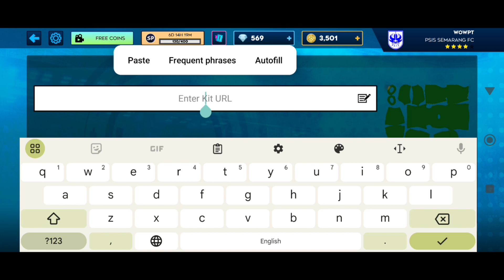DLS Kits PSIS Semarang FC 2024 - Dream League Soccer Kits 2024